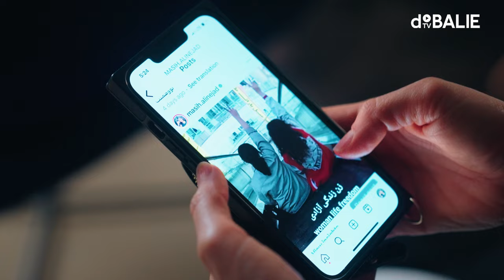Masih Alinejad fights for women’s rights | Doc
Masih Alinejad has been fighting for women’s rights in her native country for years. Through her social media channels with millions of followers, she is the voice of women and men who face repression and violence in public life in Iran on a daily basis.